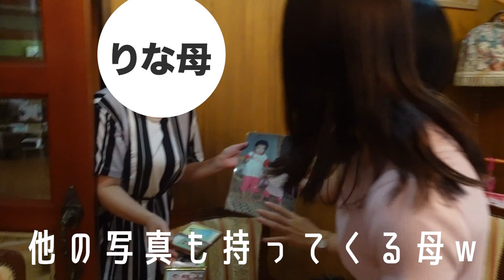インターン生と新入社員の実家にご挨拶しに行ったら...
【内容】
0:00 お邪魔します
0:36 どんな子？
1:20 どんな人生を送ってほしい？
3:45 娘たちがYouTubeをやっている件について
4:34 姉によって人生が変わる妹
5:15 姉のDiary入社について
7:48 しゅんから見た家族
8:10 おまけ

【りぃちゃんの過去出演動画(一部)】
24卒の夏休みを長期インターンに捧げた就活生の1日に密着してみた。

👇しゅんダイアリーLINEはこちら！